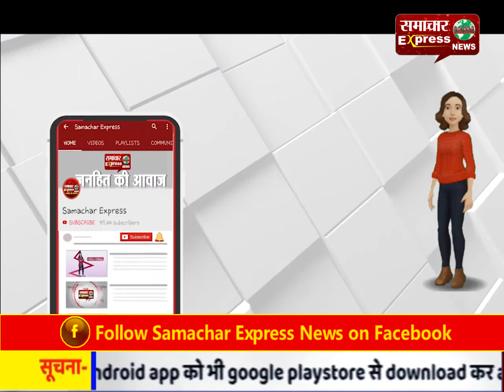क्या डोनाल्ड ट्रंप के हाथ से चली जाएगी राष्ट्रपति की कुर्सी?